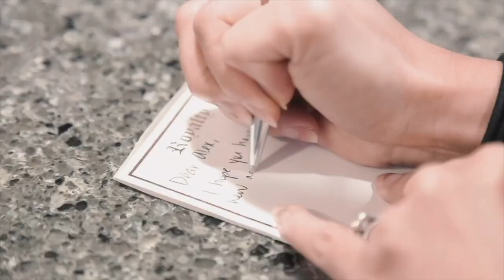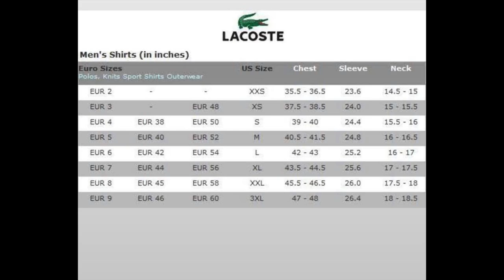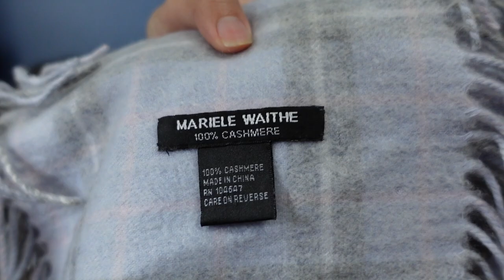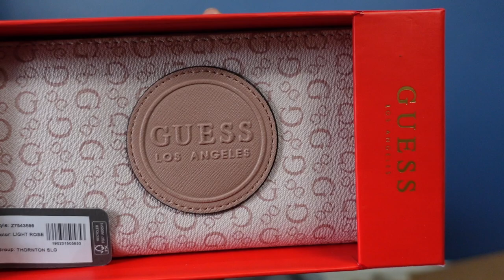Did I Get Good Stuff?!? Clothes From Friends to Resell on Poshmark and eBay for Consignment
I have had a lot of friends reach out about donating or consigning their clothes with me. In this clothing haul video, I show you what I received from ONE family to resell. I also share how I deal with consignment clients in terms of staying organized, how I pay them, and more. If you want to see how much these items sell for on reselling platforms like eBay, Poshmark, and Mercari, make sure you check out my what sold playlist as well.

Links to other reselling tools I use on a daily basis:

Dymo 4XL
Dymo Compatible Shipping Labels (1 roll)